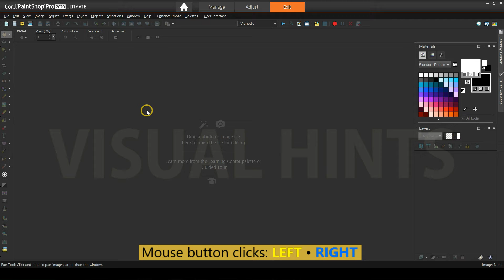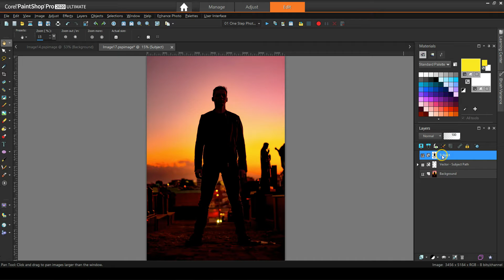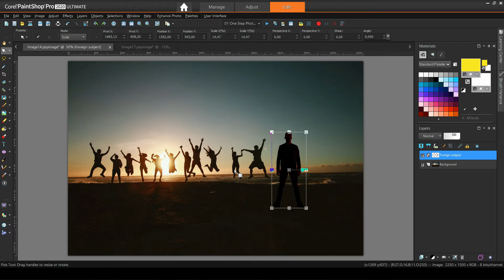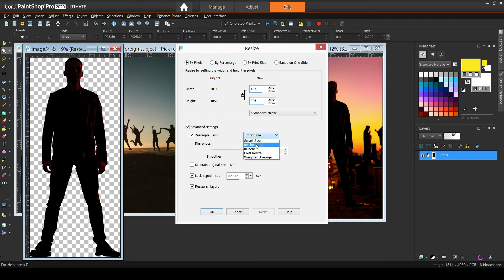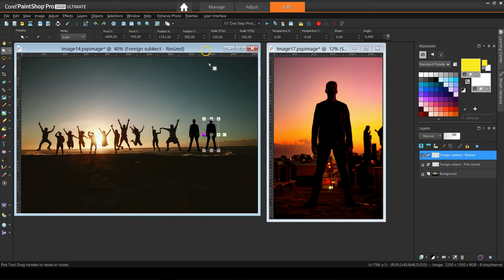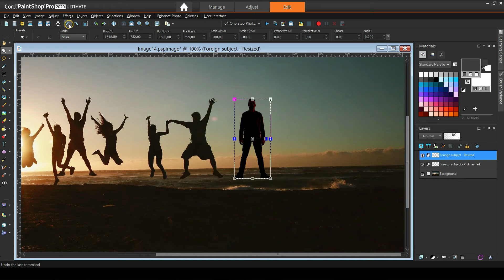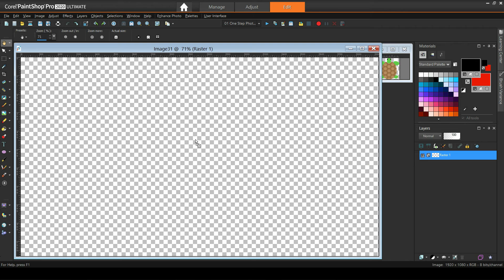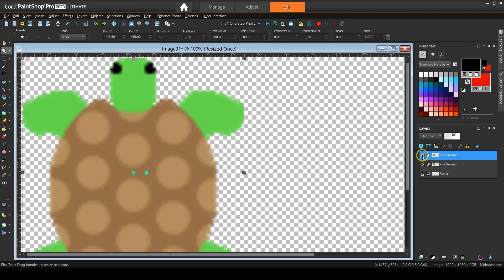PaintShop Pro Raster Layers Resize w/ Minimal Quality Loss, Pixel Distortion (Intermediate Tutorial)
Raster Layers Resize w/ Minimal Quality Loss in PaintShop Pro is a relatively fast pace tutorial about reducing pixelation when resizing raster layers (select SHOW MORE for timestamps). It also shows how to align layers. PSP intermediate knowledge is assumed. The NOTES towards the end of the video provide some extra info and a quick recap.

Please note that vector layers do not suffer from pixel distortion during transformations.

📘 TIME INDEX
0:04 - Quick Tips
0:14 - Visual Hints
0:33 - CONTENT PREVIEW
1:00 - 1st EXAMPLE
1:40 - Resizing with the Pick Tool
2:30 - Using the workaround
4:27 - Layers Alignment using the Objects menu
5:18 - Layers Alignment using the Pick Tool
5:45 - 2nd EXAMPLE
8:03 - NOTES (More Info & Quick Recap)
8:36 - MUSIC CREDITS

"Silhouette Photography of Group of People Jumping during Golden Time" - by Belle Co

"Standing Man Wearing Jacket and Pants during Sunset" - by Gabriela Cheloni from Pexels

"Turtle icon" - Free Icon by Stockio.com

"Orange Flower With Butterfly" - on pexels.com